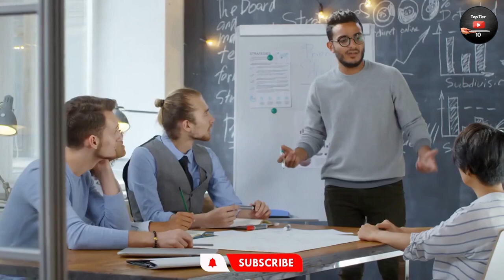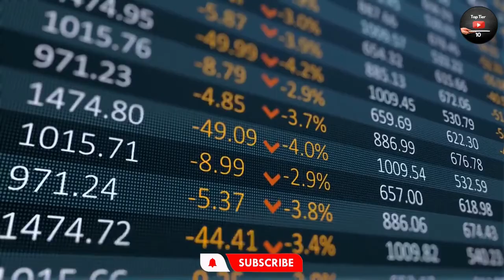10 Biggest Countries in the World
Are you ready for a trip around the world without ever leaving your seat? In this video, we're taking a deep dive into the 10 biggest countries in the world. From Russia's vast expanse of land to China's bustling population, we'll explore the unique geography and culture of each of these giants.

Get ready to learn about the incredible diversity of landscapes and people that make up these top 10 countries. From the frozen tundra of Canada to the tropical rainforests of Brazil, we'll take you on a journey of discovery.

Along the way, we'll uncover fascinating facts and figures about each of these countries, from their histories and economies to their famous landmarks and unique cuisine. You'll also get a chance to meet some of the people who call these places home and hear their stories firsthand.

Whether you're a seasoned traveler or simply curious about the world, this video is a must-watch. So sit back, relax, and let's explore the 10 biggest countries in the world together!